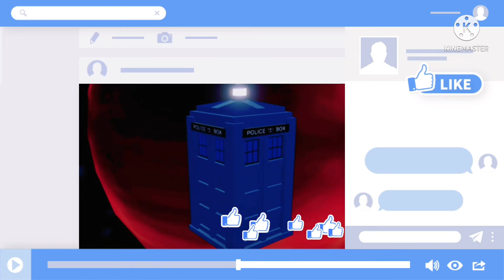Sonic Vs METAL SONIC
Sonic and Metal Sonic is ready to fight! Watch now to see who wins!